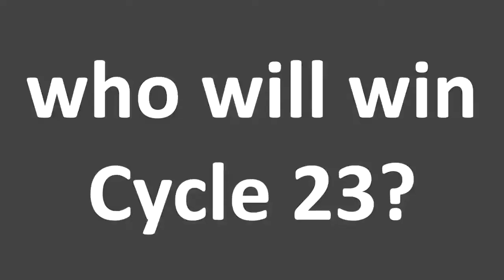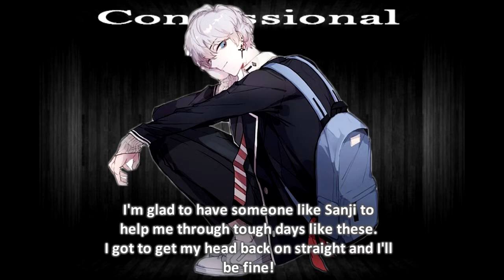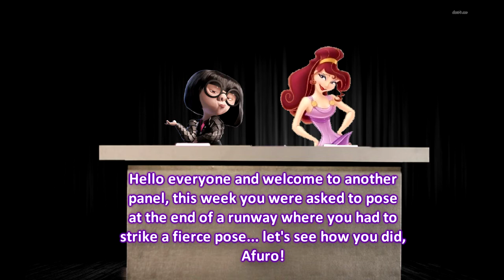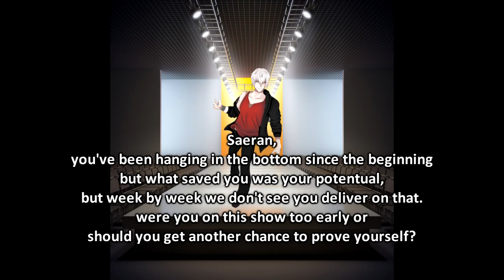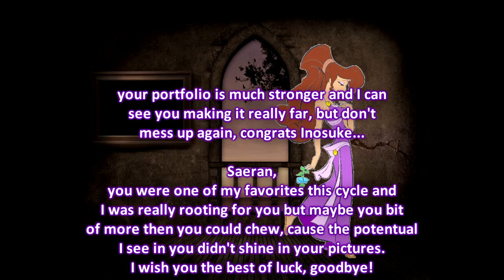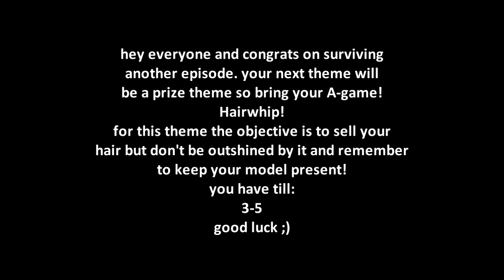CNTM Cycle 23 Episode 4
Hey everyone, here's episode 4, good luck to who remains and apologies to the eliminated contestant.